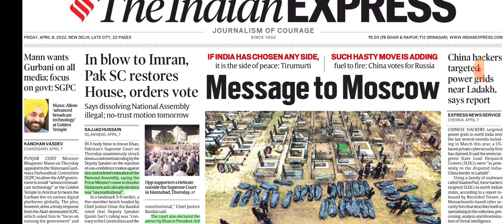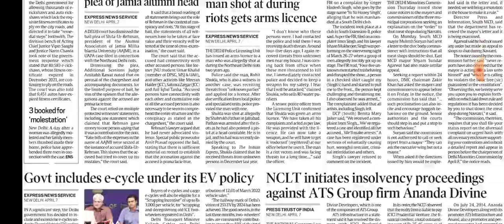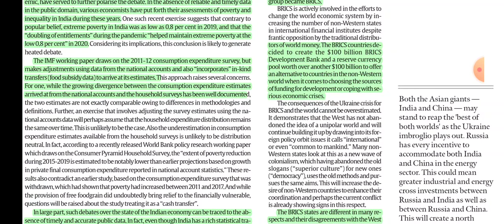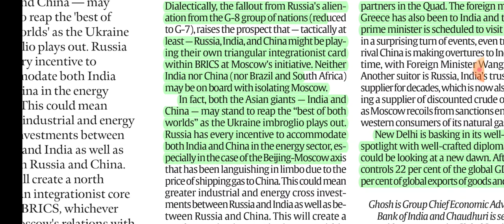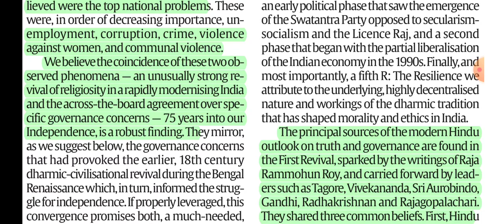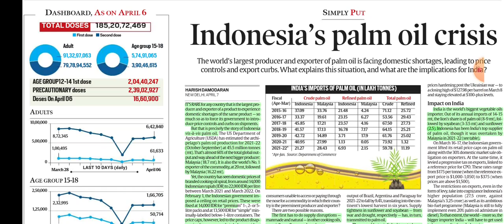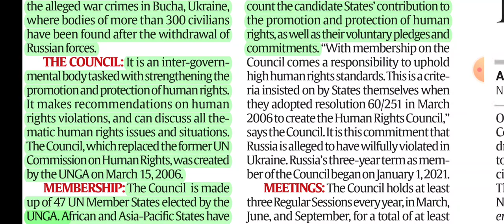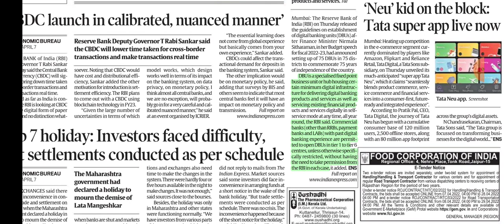8th April, 2022. The Indian Express Newspaper Analysis presented by Priyanka ma'am.